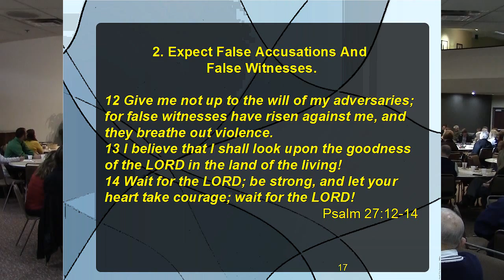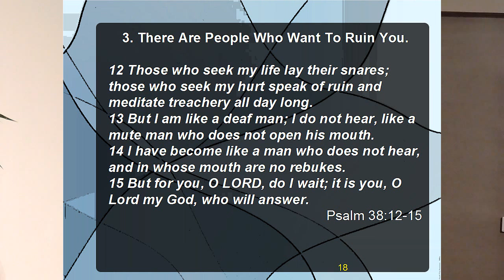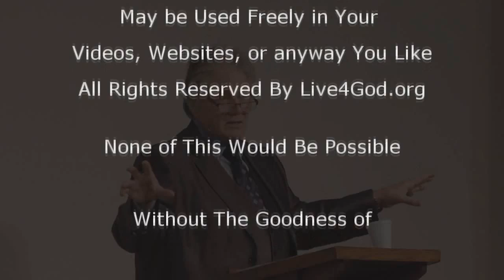The Trials of Jesus Part Four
Brother Dan on The Trials of Jesus